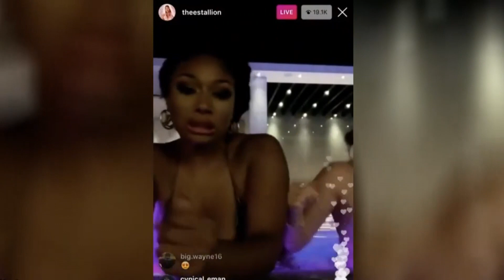Megan Thee Stallion breaks her silence & spills the tea about the shooting on her IG live video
Megan Thee Stallion breaks her silence on the Tory Lanez drama and updates on her health condition.

*NOTE - Some of these video's do not belong to me.